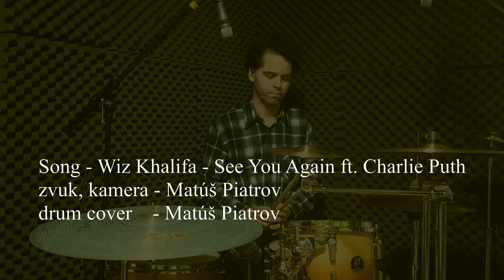Wiz Khalifa - See You Again ft. Charlie Puth (drum cover) by Matúš Piatrov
Ahojte !

Vitajte, velmi sa teším, že ste prišli na môj youtube kanál ,dúfam, že moja hra na bicie sa Vám bude páčiť.
Prajem pekné počúvanie - Matúš. Wiz Khalifa - See You Again ft. Charlie Puth (drum cover) by Matúš Piatrov

Hi!
Welcome, I'm so glad you came to my youtube channel, I hope you like my drums.
I wish you a nice listening - Matúš.

Matúš. Wiz Khalifa - See You Again ft. Charlie Puth (drum cover)